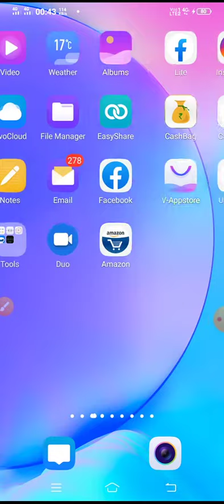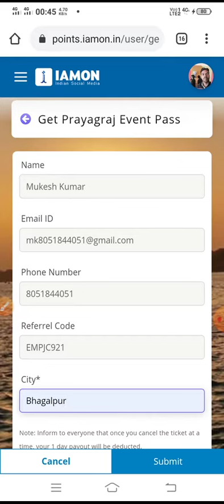IAMON : 3rd Celebration Of IAMON Me Event pass kaise Le ? आइए जानते हैं!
IAmOnWatch(Tiktok)
IAmOnCinema(Amazon Prime)

*🌀🚹Iamon क्या है ??*

Iamon एक भारत का सोशल मीडिया ऐप है जोकि फेसबुक की तरह है और शॉपिंग पोर्टल है।

*🚹इसमें क्या होता है??*

इसमें दो तरीके के काम होते हैं- *🚹पहला -  टाइम पास होता है जो कि आप फेसबुक में करते हो*

*🚹दूसरा - इसमें आप बहुत सारे पैसे भी कमा सकते हो*

*🏃🏼‍♀️अगर आपको टाइम पास करना* है तो आप फ्री में *गूगल Play से इसको डाउनलोड कीजिए और यूज कीजिए।*
*🏃🏼‍♀️आपका बढ़िया टाइम पास होगा।*

*🚹लेकिन अगर आप पैसा कमाना चाहते हैं तो इसमें आपको एक छोटा सा काम करना होगा*

📱✅इसकी 1500 रुपए की मेंबरशिप होती है
जिसको लेने से
आपको iamon की तरफ *डेली  ₹25 रोज कैशबैक मिलेगा।*

*🔥पूरे 120 दिन तक*
*कि ₹3000 होता है।*

*🚹जैसे ही आपके पास 300 जमा हो जाए*
*उसे बैंक में ले सकते हैं।*

*🚹यहां पर आप रोज का*
*1000 से लेकर ₹ 2000आसानी* *से कमा सकते हैं।*

*🚹इसके लिए आपको अपने दोस्तों को iamon उनको और उसके बिजनेस प्लान को शेयर करना होगा।*

*🚹यदि आपके पास 100 लोगों की टीम हो जाती है।*
*जहां पर आप कम से कम ₹400 प्रतिदिन मिलेगा।*

*💶महीने के 12000*

*🚹यदि आप के नीचे 200 से ज्यादा लोग हो जाते हैं।*

तो आपको 800 रुपए प्रतिदिन मिलेगा।

*💶महीने के 24000 Rs*

🚹यदि आप के नीचे 500 लोग हो जाते हैं ।

*💶तो आपको 2000 ₹ प्रतिदिन मिलता है।*

*🚹इसके बिजनेस प्लान को देखे आपको समझ में आ जाएगा।*

*📱✅🙏🏻आज ही शुरू करे iamon*

*🎙️🇮🇳रोजगार देने वाला भारत का पहला सोशल मीडिया✈️✈️🏃🏼‍♀️🏃🏼‍♀️*

*Refer code:-AVK7CF73*
*Mr. Mukesh Kumar*